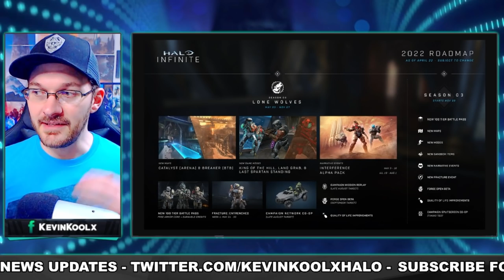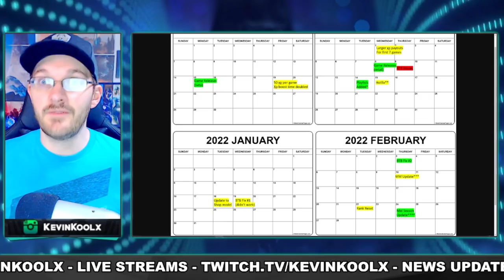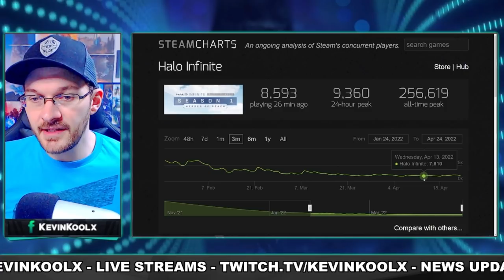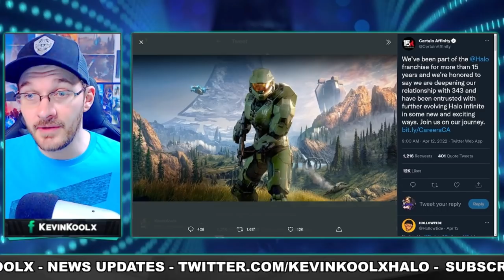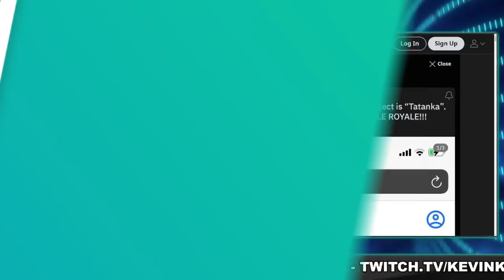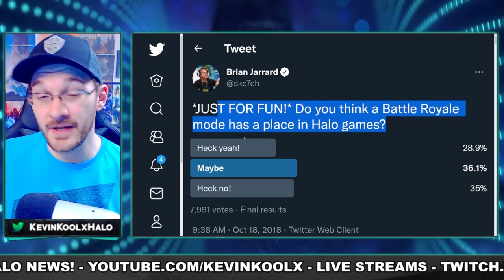Halo Infinite in 2022 Worth Your Time? It All Rides on One Thing!